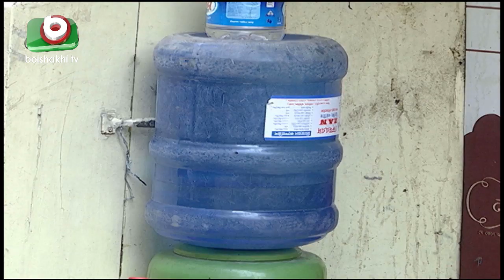জারের পানির মান নিয়ে নানা অভিযোগ | Water Market Part 04 | Bangla News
জারের পানির মান নিয়ে নানা অভিযোগ | Water Market Part 04 | Bangla News | Azmi | 03Sep19